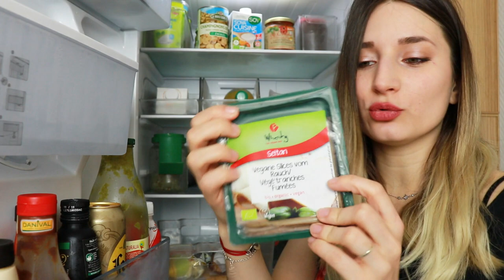RETOUR DE COURSES BIO & VEGAN : Dans ma cusine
Retrouve plein d'info juste en dessous !

CODES PROMO:
So Shape: PERSOMANNON